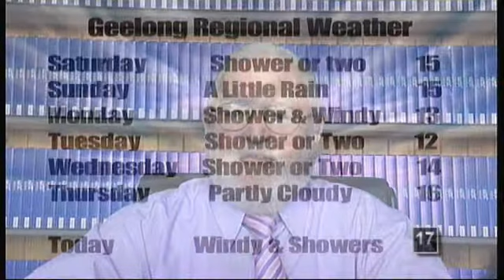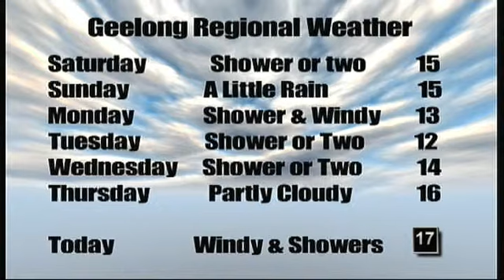Pt3 News Geelong No318 16-8-13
Read by Graham Rawlins and supported by the crew and reporters. Sport is presented by Alex Tigani. News Geelong is broadcast every Friday evening at 6.00pm on C31 (Digital 44) Melbourne and Geelong for one hour Pt3